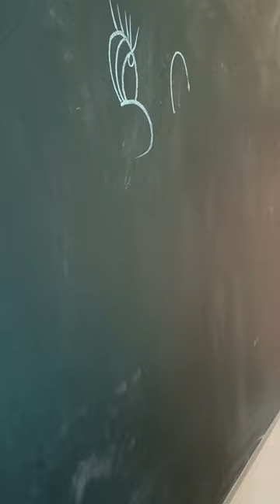Choja 🐥Drawing 🎨on blackboard🖍️ Art tutorial🎨